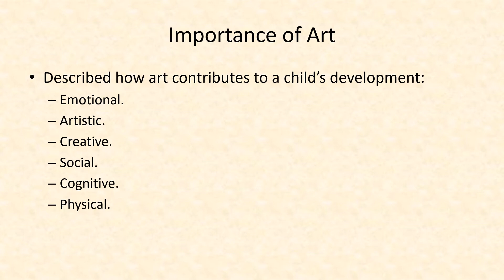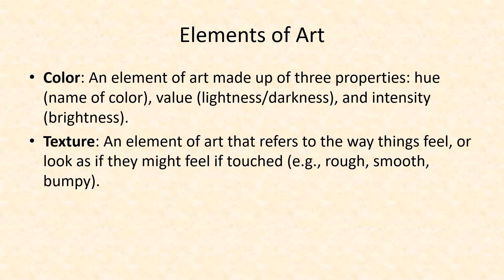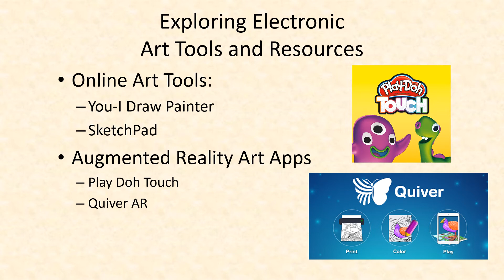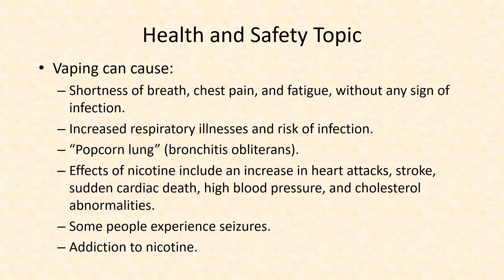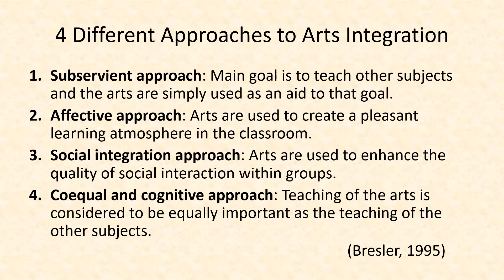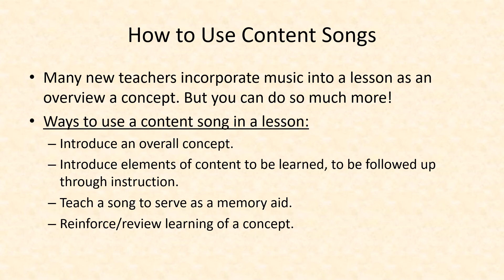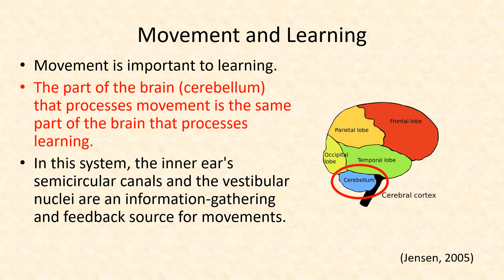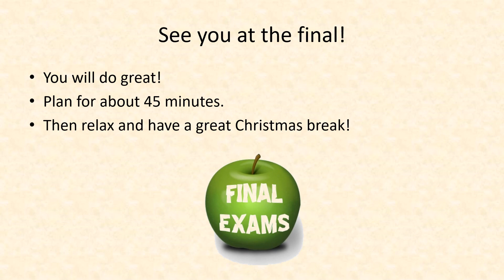ECE387 Course Review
Provides a review and summary of the course. This video represents instruction as part of ECE 387 Integrating the Arts at Misericordia University.